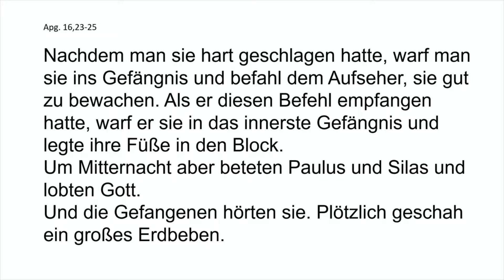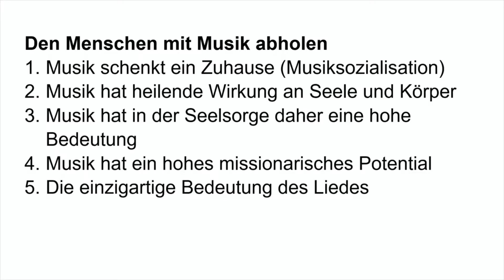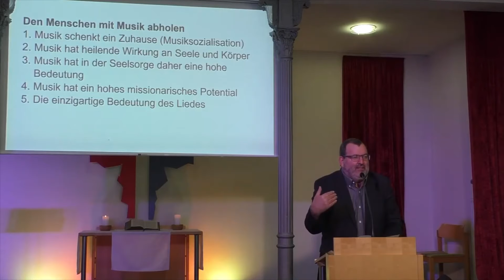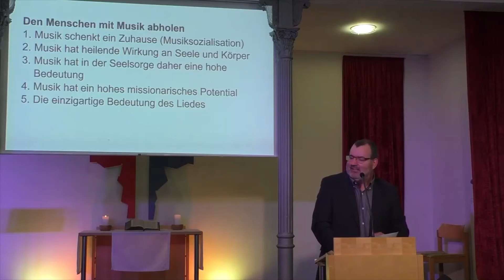Predigt des Live-Gottesdienstes vom 9.1.2022 (Teil 2) der Gemeinde Silberburg Reutlingen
Herzliche Einladung zur Predigt unseres Live-Gottesdienstes am 9. Januar 2022.
Thema:  Musik, die Menschen abholt

Wir sind die Evangelische Gemeinde Silberburg aus Reutlingen.